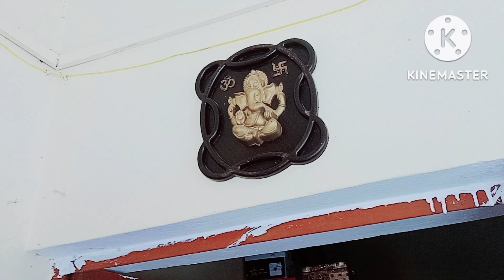Ghar saaf suthra rakhna housewife ki jimmedari hai